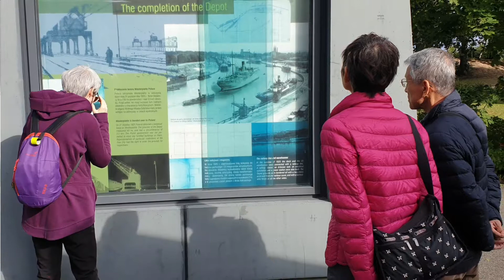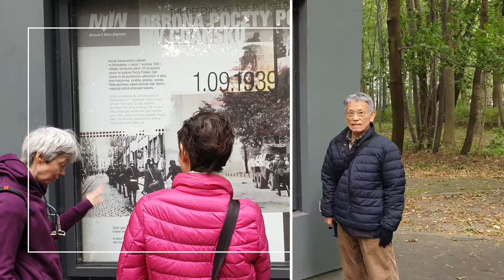Takimoto sensei 2019, suplement, Westerplatte